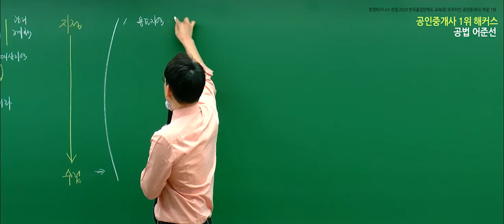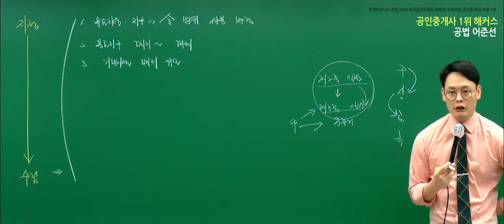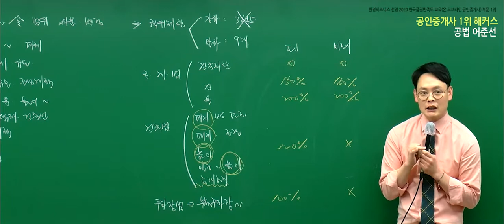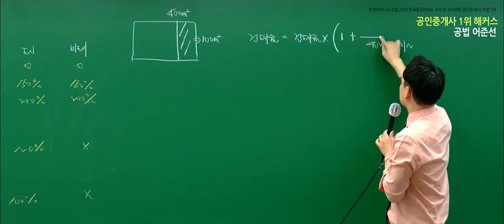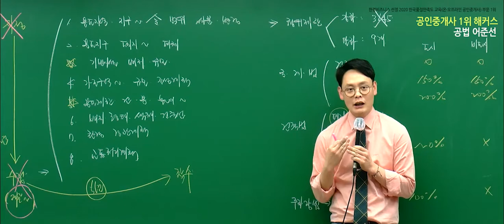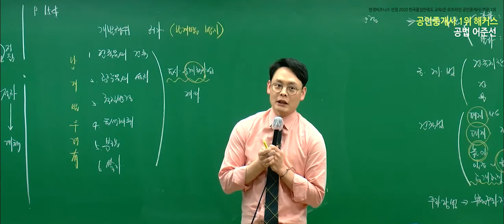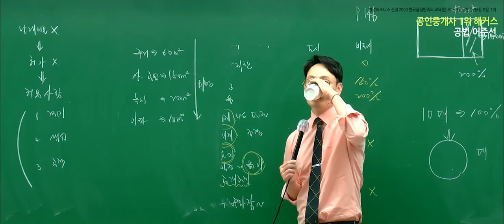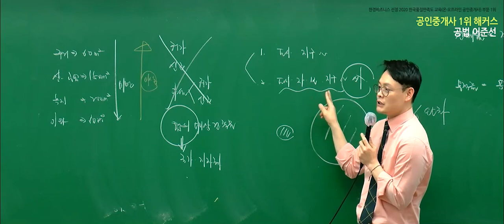공인중개사 부동산공법 유료인강 무료공개｜해커스 어준선｜2021개념완성 11강｜공인중개사기출, 부동산자격증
- 부동산학개론 : 강양구 교수님
 - 민법 및 민사특별법 : 민희열,이종근 교수님
 - 중개사법령 및 중개실무 : 정지웅 교수님
 - 부동산공법 : 어준선,김용철 교수님
 - 부동산공시법 : 홍승한,김의열 교수님
 - 부동산세법 :  신동우 교수님

2021 기초교재 + 강의 무료로 받고 공부 시작하기

3,000개 이상 학습자료&무료인강 제공!
네이버 공인중개사 대표카페 [공도사]